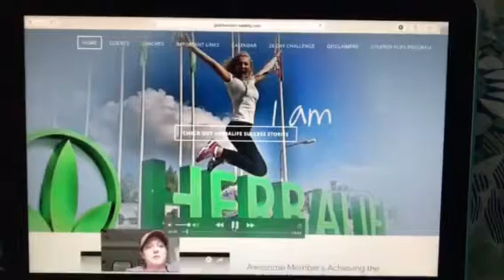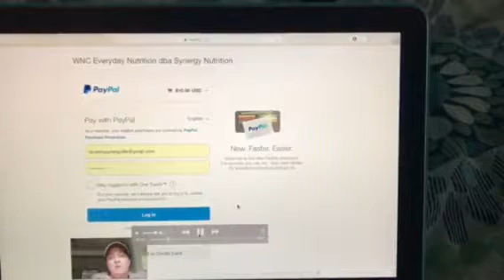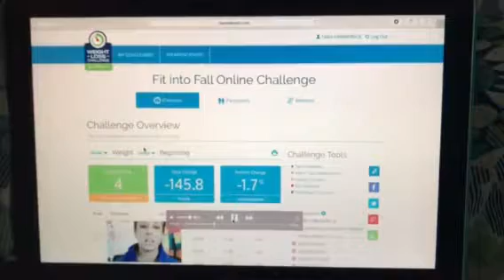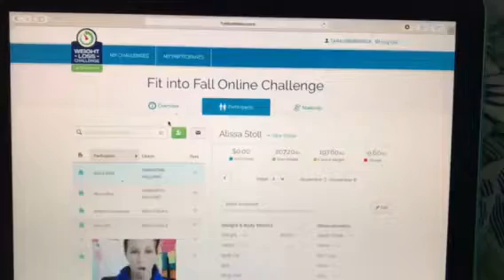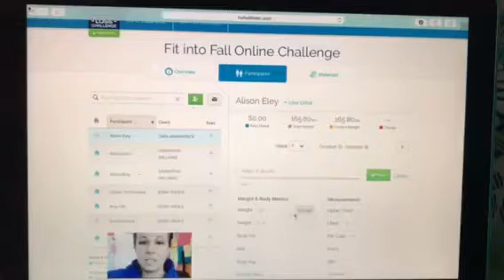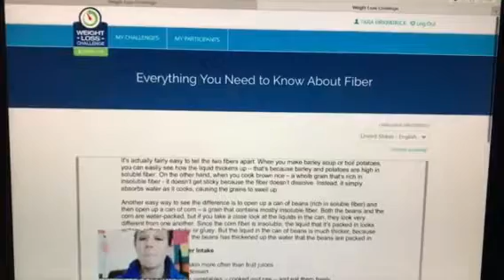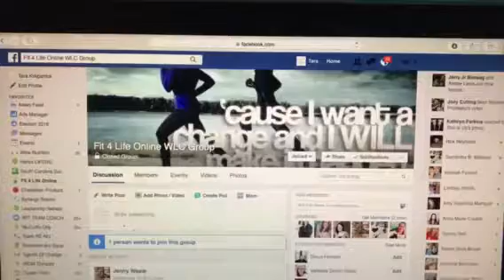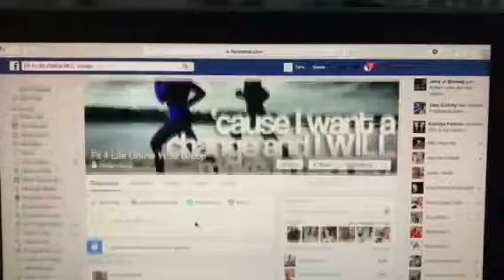28 Day Challenge Coaches